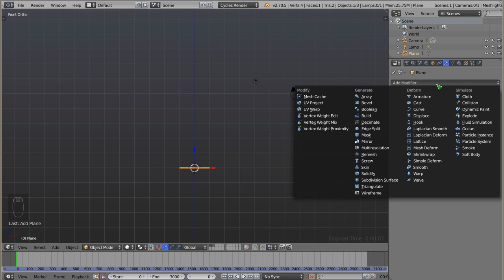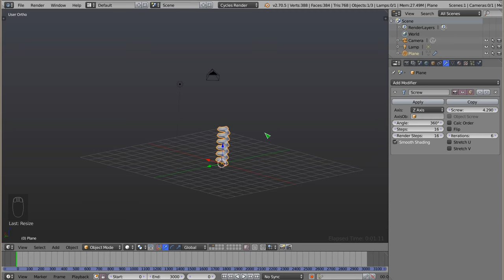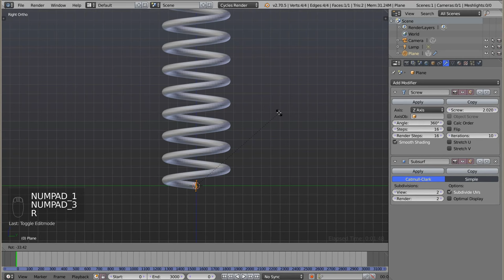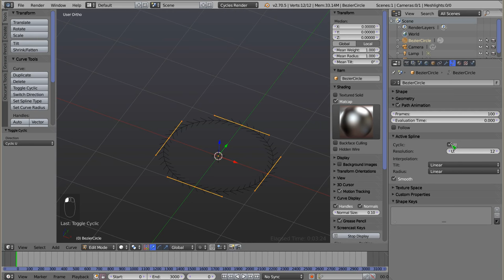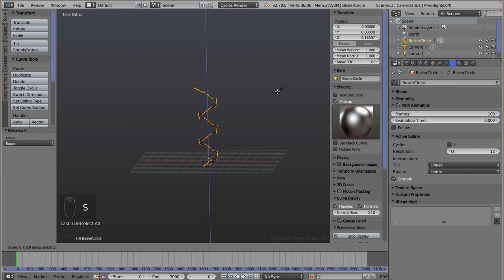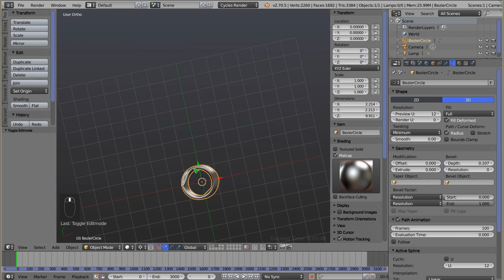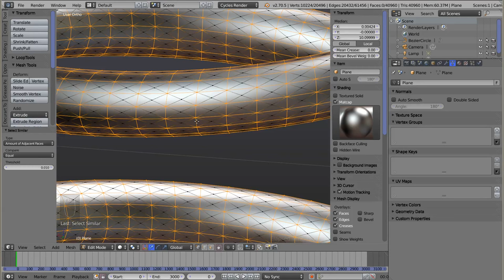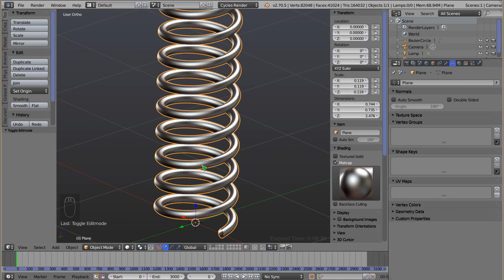Polski Kurs Blendera: Modelowanie sprężyny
Witam! W materiale wideo przedstawiam prosty i elegancki sposób na wymodelowanie sprężyny, która posiada strukturę jakby była dodatkowo skręcona. Wykorzystana przy tym zostaje funkcja Poke (Alt+P) - jedna z niedawno dodanych funkcji edycyjnych dostępnych dla meshy w Trybie Edycji.